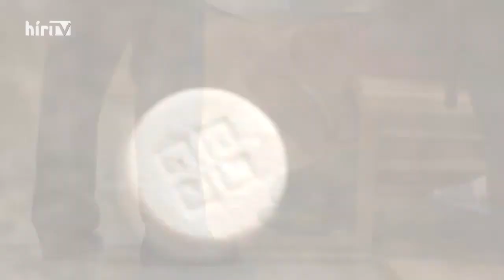Dr. Bátki Pál a Szigeten történt drogfogásról (Riasztás 2019 08 27 HÍR TV)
A Hír TV azzal kapcsolatban keresett meg, hogy a 2019-ben a Sziget fesztiválon elfogott holland kábítószer kereskedők milyen büntetésre számíthatnak illetve, hogy van-e lehetőségük az esetlegesen Magyarországon kiszabott szabadságvesztés-büntetés Hollandiában történő letöltésére.